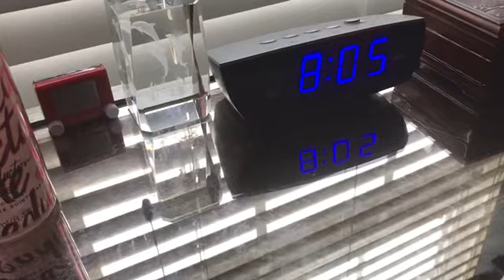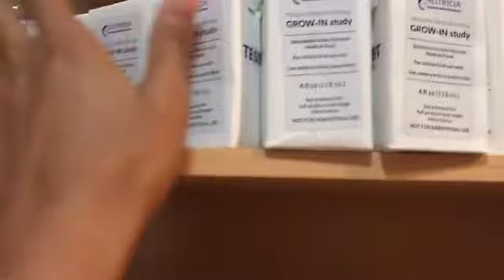Morning routine with sick reborn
Please search Rainah Davis to see my moms channel.